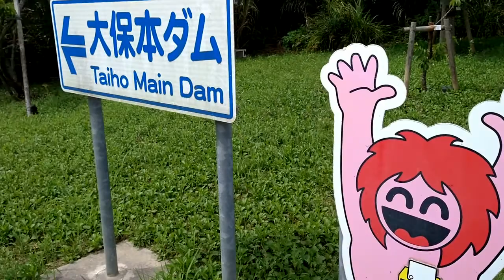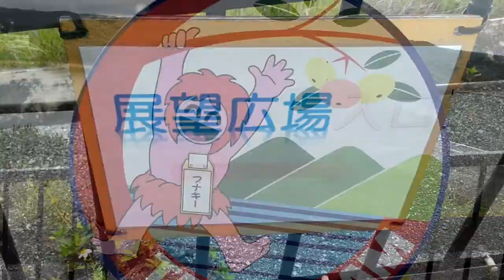沖縄県国頭郡大宜味村の大保ダム｜沖縄モトブログ｜CT125ハンターカブ